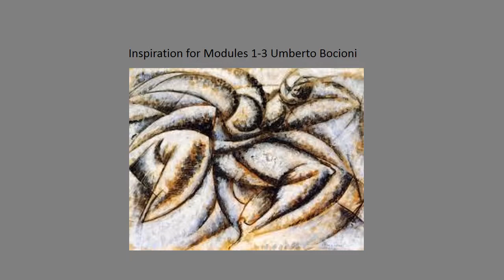Hazel Francis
Hazel completed her City & Guilds accredited Hand Embroidery Skill Stage 2 with School of Stitched Textiles in 2018.